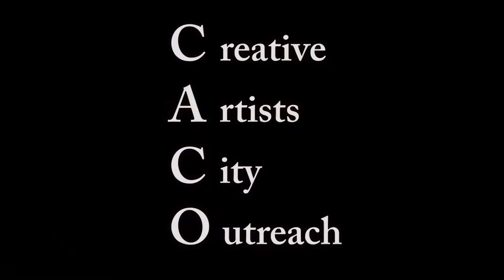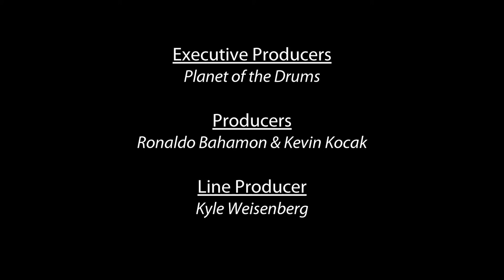Planet of the Drums Documentary -- 3 minute teaser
Directed & Edited by Ronaldo Bahamon
Cinematography by Stephen Brevig